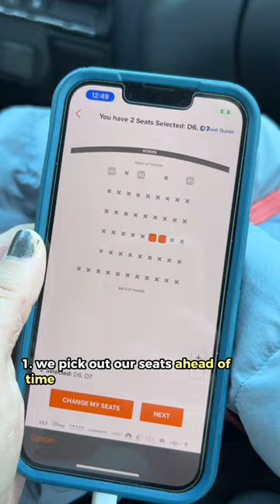Living and working in an RV full-time Day 35: The Movies 🍿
📌 Save this for my fave 🫐 Gluten Free Dairy Free Pancake recipe 🤤

Get yo self some Bob's Red Mill GF pancake mix
Follow instructions on bag EXCEPT: 𝐡𝐨𝐥𝐝 𝐨𝐟𝐟 on adding the milk ✋  (ps- we use flaxseed mixture instead of egg)
Heat 1/2 cup of frozen blueberries (we use Costco's organic brand) in microwave until warm
Dump blueberries (and juice it created from melting) into mix and stir
Now slowly add in milk from the instructions until texture is not too runny or thick (we use coconut milk 🥥)
Add in as much cinnamon as your heart desires 🫶
Add a dash of salt, and Voila! 👌 👩‍🍳 🥞

Okay, so what do you think of our movie ritual? 🍿 Is yours the same or different? 👀

We've come to love daytime movies because we feel like it pleases our inner child- like going during a "school" day and being wild 💀

Also, have you heard about Spotify's Venn Diajams?? 👀 It's such a fun way to collaborate your music style with friends, and jam out together! 😎